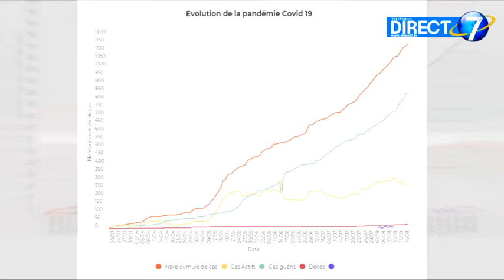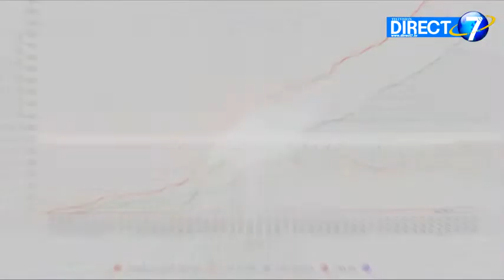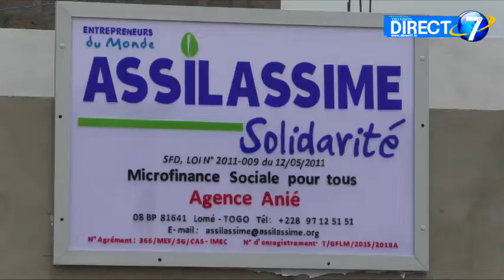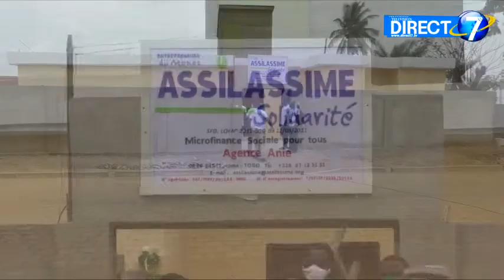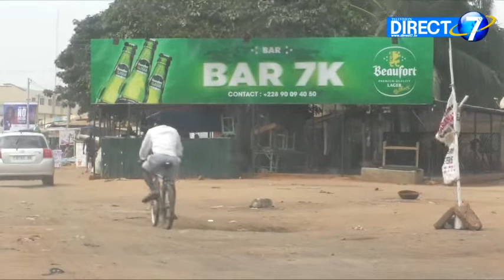Journal Télévisé de Direct 7 : les grands points de l’actualité togolaise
Les grands points de l’actualité togolaise de cette semaine. Journal du 21 Août 2020.